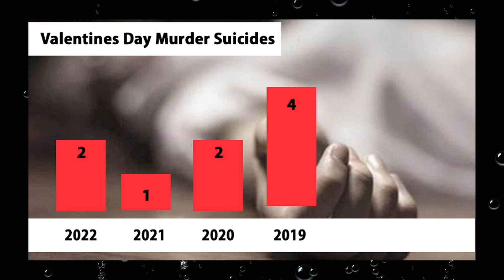Valentines Day & Homicides - Is February 14th a Violent Day?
Homicides and other tragic events that have occurred on Valentines day in the past. How dangerous is valentines day compared to other holidays